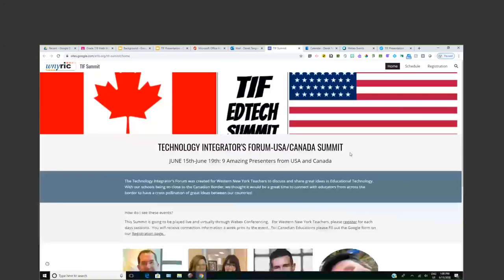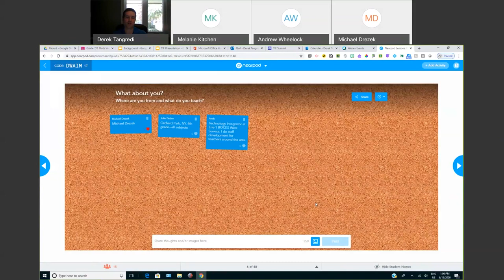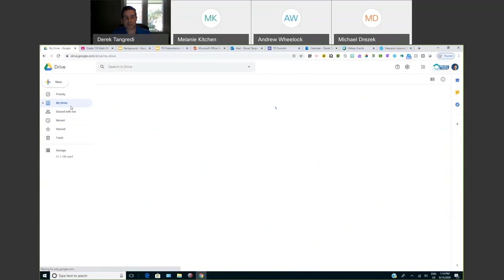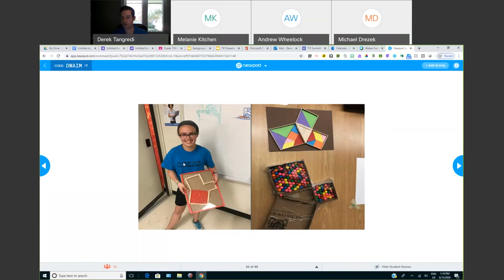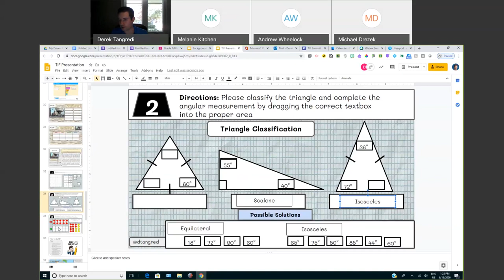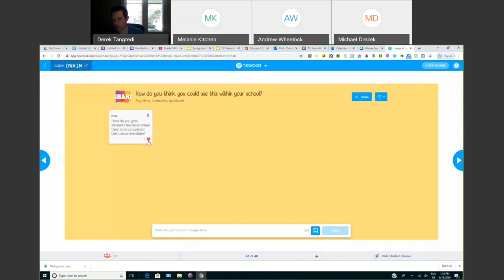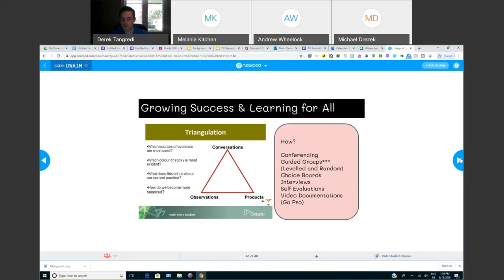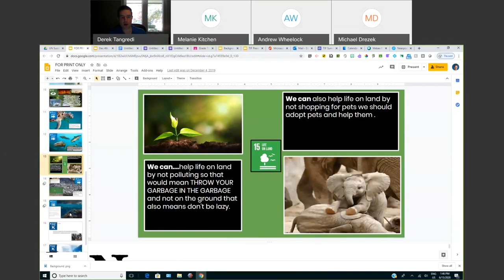TIF Summit Presents Derek Tangredi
Derek Tangredi talks about Edtech ideas and more.